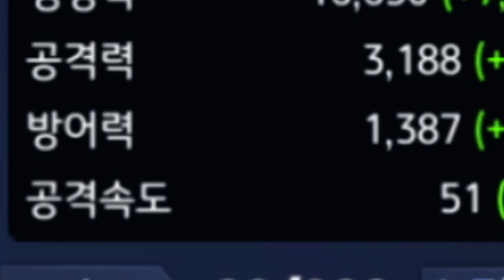방어전용 디지몬 만들었습니다.